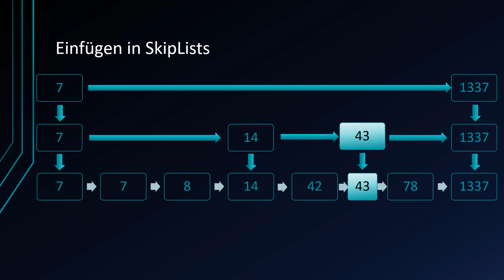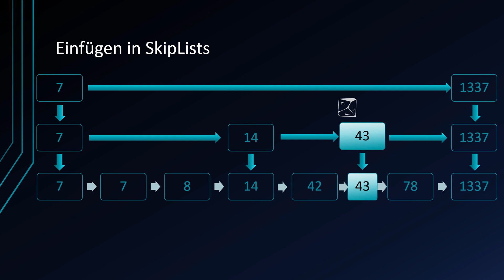Algorithmen und Datenstrukturen - In SkipLists einfügen